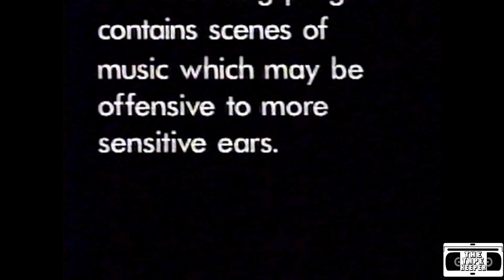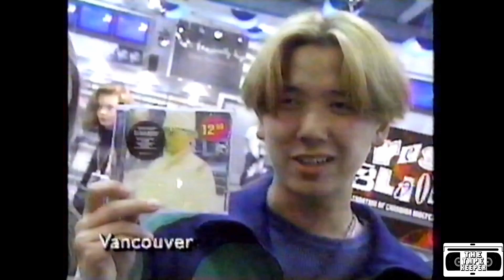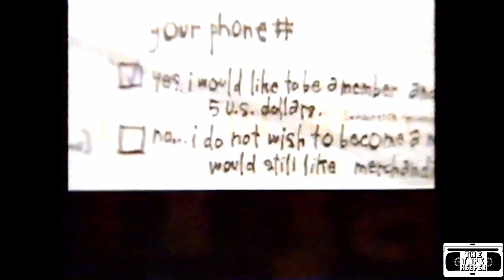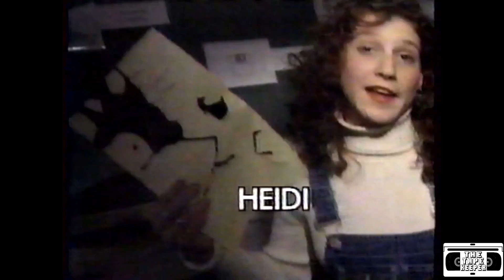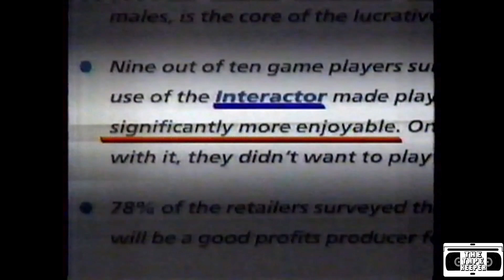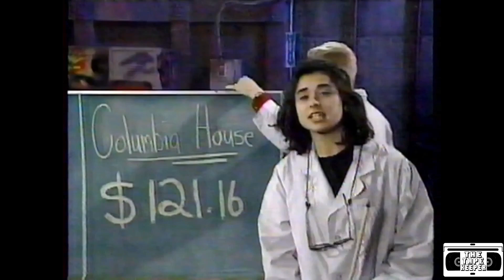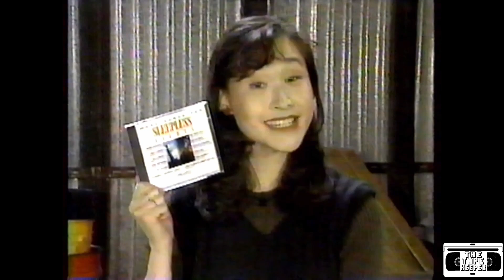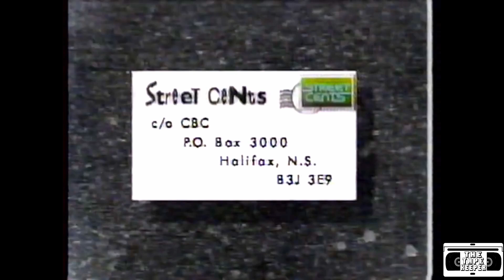Street Cents - Complete Episode - 1994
A complete episode of CBC's Street Cents from 1994. I can't narrow down a date on this, so any help is appreciated! - TTK